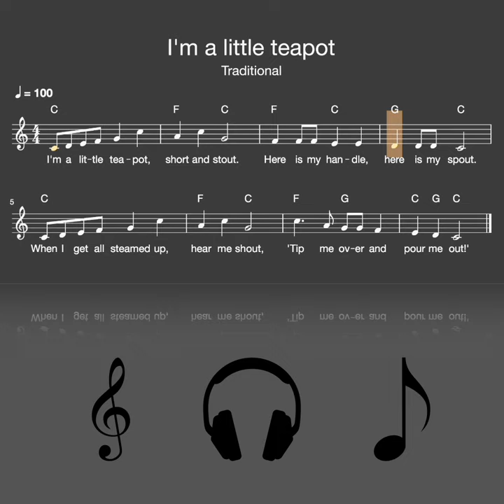Lied: I'm a little teapot (Kinder / Melodie, Akkorde, Noten,Text)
Traditional nursery rhyme

Liedtext: I'm a little teapot

1. I’m a little teapot, short and stout.

2. I’m a clever teapot, yes, it’s true.
Here let me show you what I can do.
I can change my handle and my spout.

Viel Spaß!

mukkelig.de